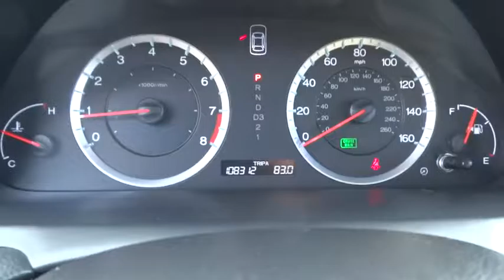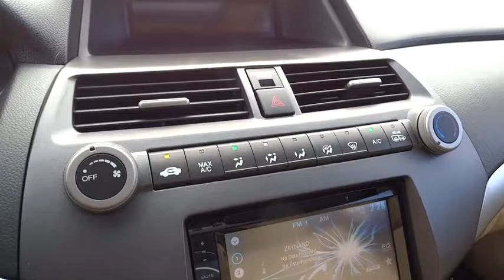2008 Honda Accord Wilson, Rocky Mount, Goldsboro, Tarboro, Greenville, NC ED61589A1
2008 Honda Accord

4170 Raleigh Road Parkway West

Accord EX 2.4, 2D Coupe, 2.4L I4 DOHC i-VTEC 16V, 5-Speed Automatic with Overdrive, and Silver. One of the reasons for our high customer satisfaction index is our LEE SELECT Used Vehicles program. This program combines inspection, warranty, financing, service, and value pricing for qualifying pre-owned vehicles. Only select used cars are chosen for this program and must pass a rigorous inspection in order to qualify as LEE SELECT. Purchasing a Lee Select Used Vehicle gives you even greater peace of mind that you are driving a safe and reliable vehicle.There are used cars, and then there are cars like this well-taken care of 2008 Honda Accord. This luxury vehicle has it all, from a posh interior to a wealth of wonderful features. If you want a creampuff with style, this is it. New Car Test Drive called it ...big on efficiency, whether that means getting the most power and range from a gallon of gas, delivering the most interior space for the exterior dimensions or providing the smoothest, quietest ride and highest level of crash protection with the least weight... Delivers a ride branded by an accommodating but enthusiastic feel. Named a Best Car on the Thrifty 50 List by U.S. News & World Report.Our Internet Value Pricing mission at Lee Ford Lincoln is to present value pricing to all of our customers. Pre-Owned Internet Value Pricing is achieved by polling over 20,000 pre-owned websites hourly. This ensures that every one of our customers receives real time Value Pricing on every pre-owned vehicle we sell. We don t artificially inflate our pre-owned prices in the hopes of winning a negotiating contest with our customers! We do not play pricing games. After being in business for over 60 years, we realize that Internet Value Pricing is by far the best approach for our customers.